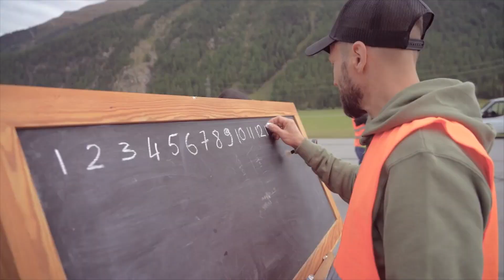RM Sotheby’s St. Moritz Auction, Part of the St. Moritz International Automobile Week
RM Sotheby’s looks forward to its forthcoming St. Moritz auction being held at The Grand Hotel des Bains Kempinski in the beautiful Swiss mountain resort. The auction takes on 9th September 2022 and is held as part of an outstanding week of historic car action during the renowned International St. Moritz Automobile Week, which encompasses nine incredible events held in and around the St. Moritz resort, spanning 2-11 September. The week is fast becoming recognized as the Swiss ‘Monterey Week’.